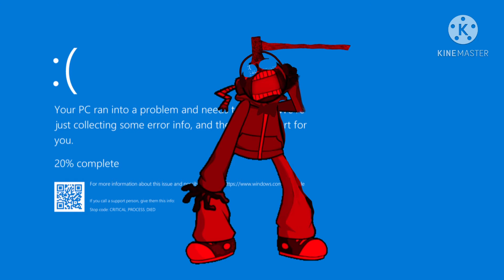Glitch me (role play)